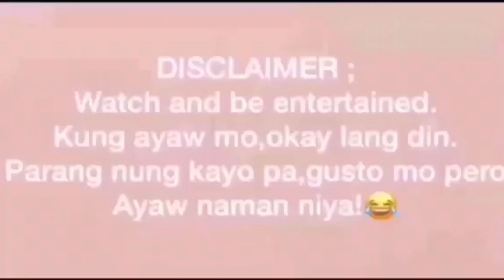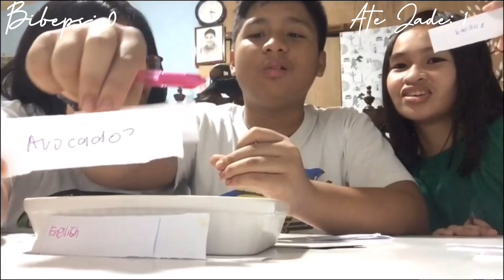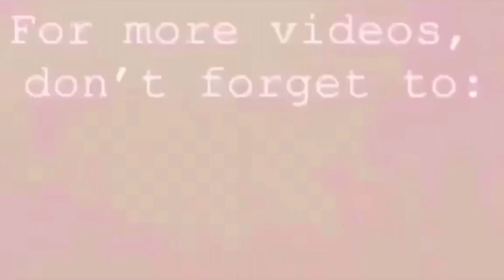MGA BATANG NAIWAN 😂 | JKC Vlogs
Who - knows - me - better Challenge Cousins Edition featuring Coycoy with cousins Ate Jade and Bibeps in a challenge to test how much they know this little boy😊